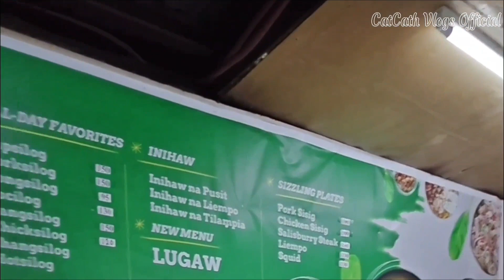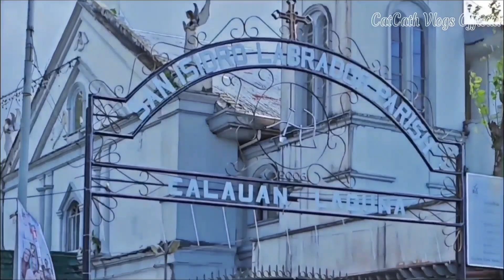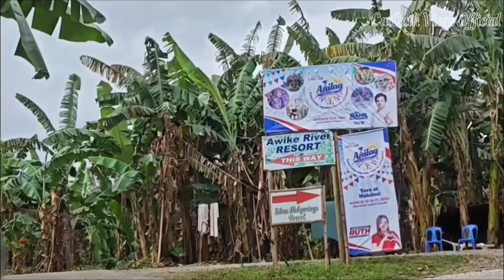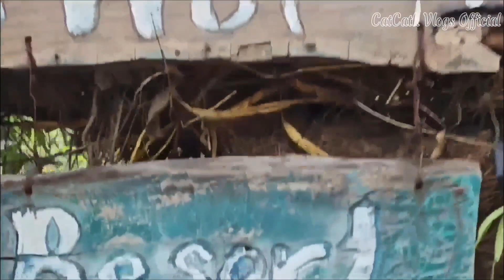OUR FIRST LONG RIDE [ADVENTURE #1] / SILVA HOT SPRING | CATCATH VLOGS OFFICIAL.